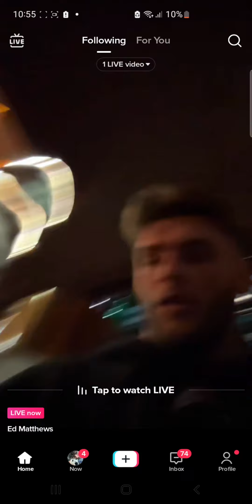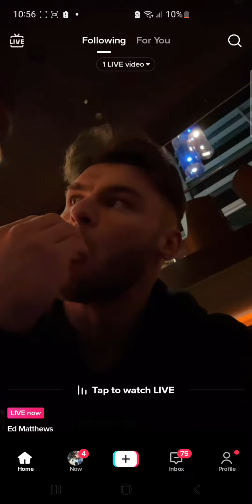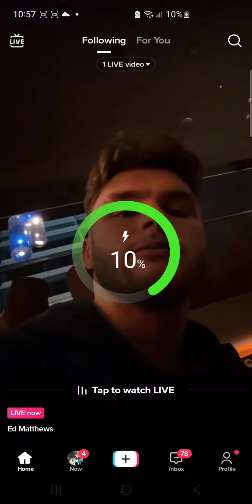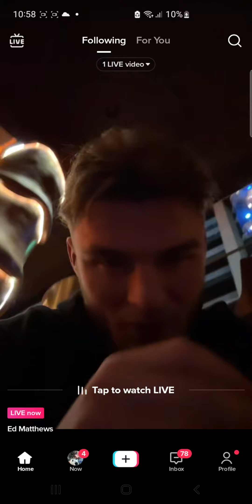EdMatthews TikTok Live 8/1/23